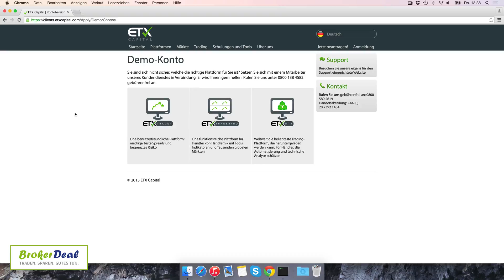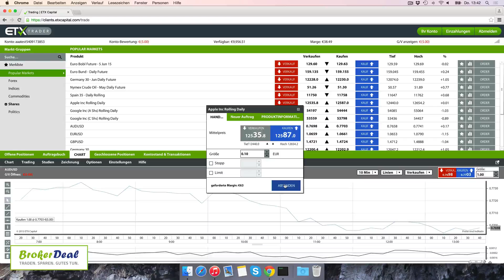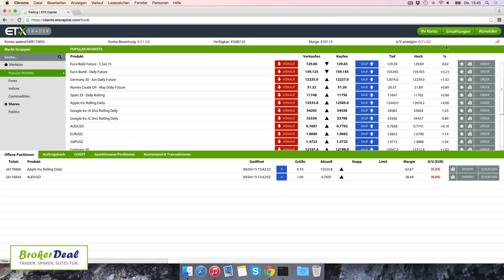ETX Trader - Traden mit dem Handelstool von ETX Capital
Die Handelsplattform Trader von ETX Capital ist webbasiert und bietet für den Wertpapierhandel beim Broker viele Möglichkeiten und Funktionen. Es ist ein direkter Überblick über das eigene Depot möglich. Darüber hinaus können verschiedene Handelsmöglichkeiten genutzt werden. Der Trader präsentiert sich somit sehr vielseitig und bietet für den täglichen Handel einen ausreichenden Komfort. Im Video zum Trader von ETX Capital wird Ihnen das Handelstool umfangreich vorgestellt und Sie können erfahren, wie der Handel damit bewerkstelligt werden kann. In einzelnen Schritten wird Ihnen dargestellt, wie Sie einzelne Positionen starten und wieder beenden können und welche Handelsoptionen der ETX Trader insgesamt für Sie bereithält.